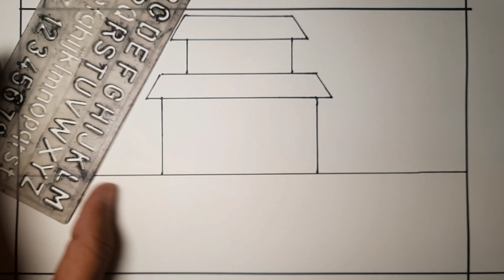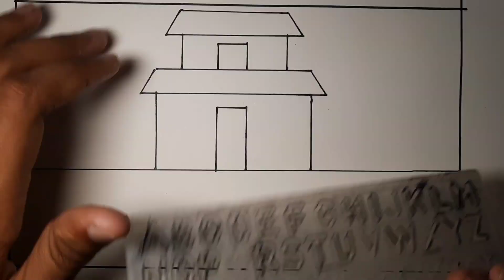School Drawing. Easy way to draw school with scale